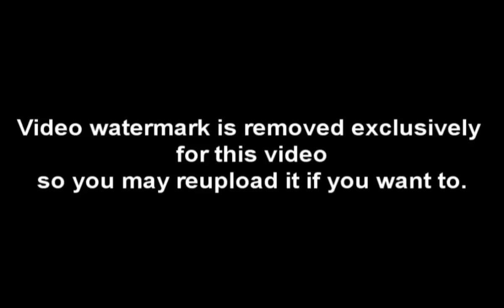Cryo Interactive logo compilation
A compilation of all Cryo Interactive opening logos, excluding the still versions.